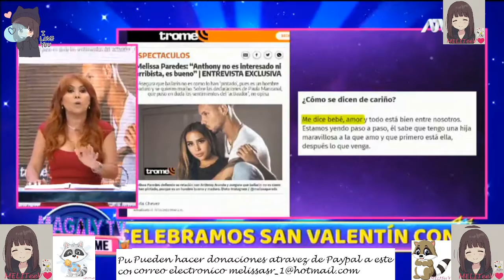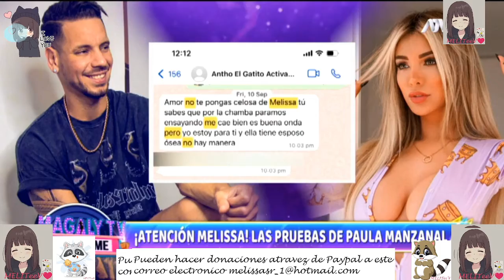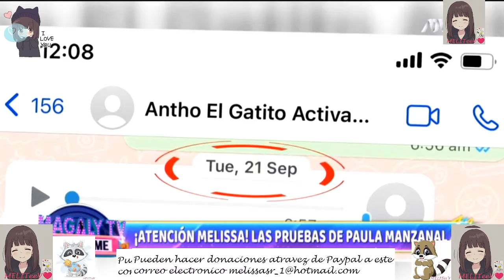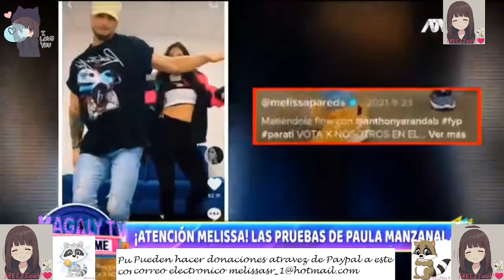Magaly TV Febrero 14 2022